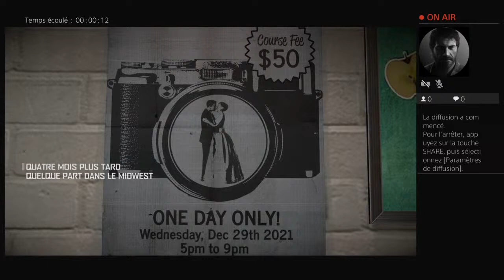Dead Rising 4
Live Titans Club Lens
Belgium

UNSNAKED: an acoustic tribute to Whitesnake inspired by David Coverdale and Adrian Vandenberg's acoustic live at the EMI studios in Japan back in 1997.